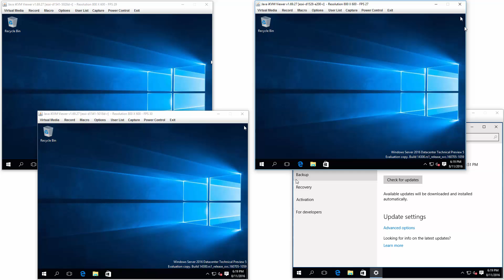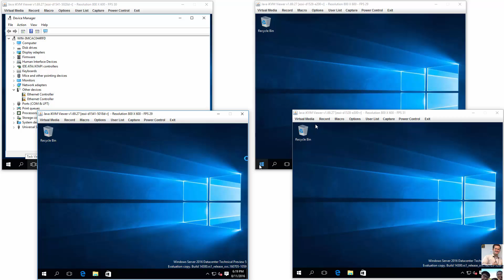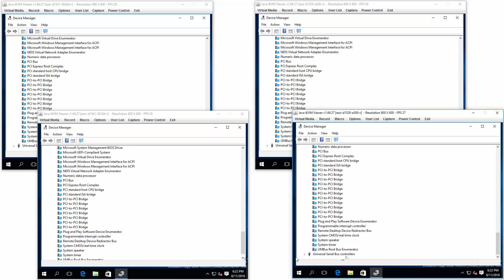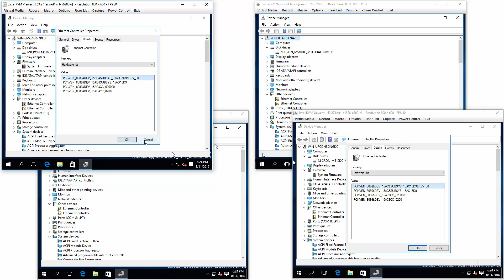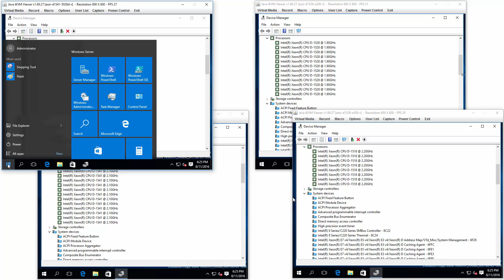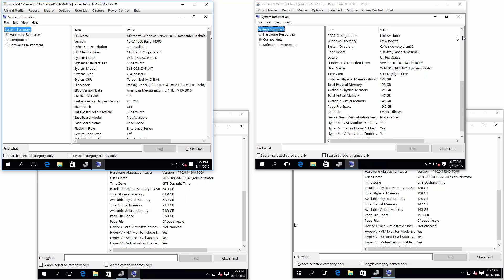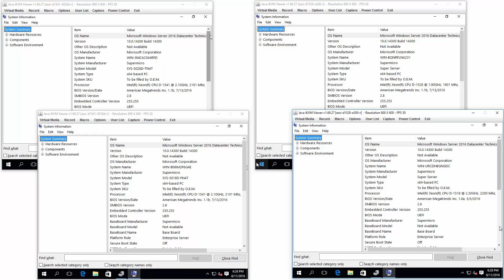Overview of 4 Xeon D Supermicro SuperServers featuring Windows Server 2016 (TP5 beta)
This video basically shows me setting up for some basic watt, dB, and speed tests, before I cut over to VMware ESXi 6.0U2 as I quickly wrap-up preparations for VMworld 2016.